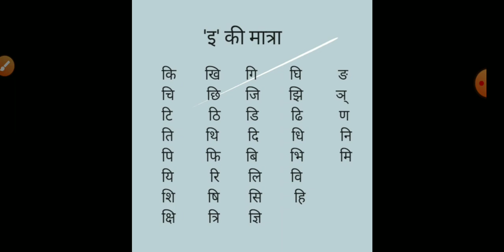Class-UKG Hindi 'इ' की मात्रा (व्यंजन)